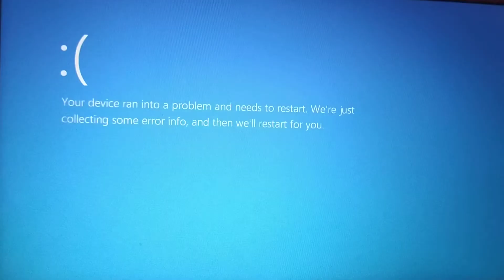Rai 1978-1980 Has BSOD